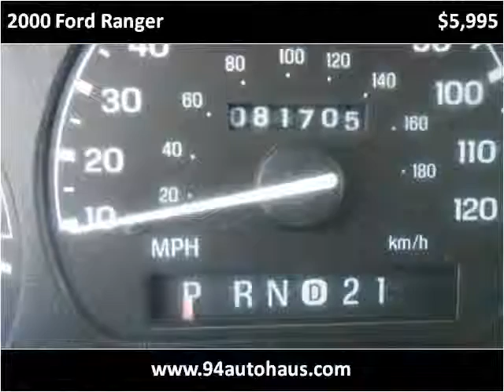2000 Ford Ranger Used Cars St. Charles MO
This 2000 Ford Ranger is available from 94 Autohaus.